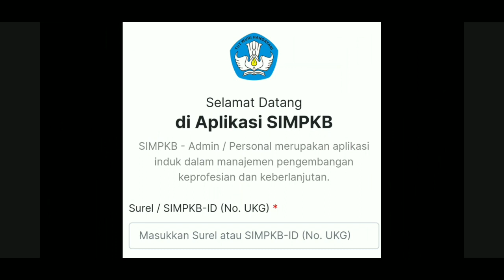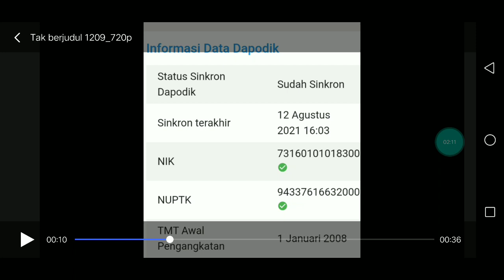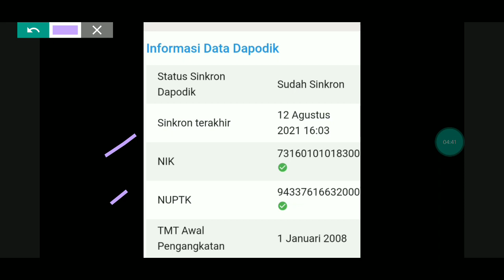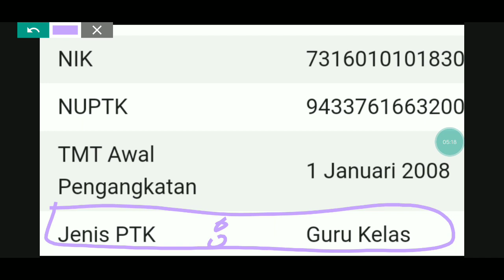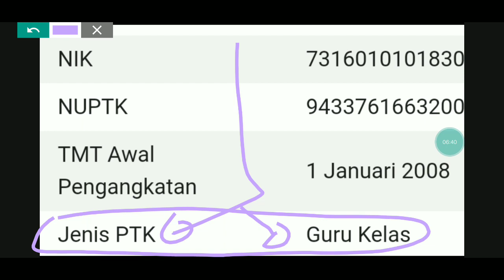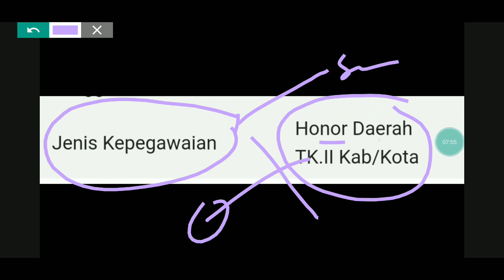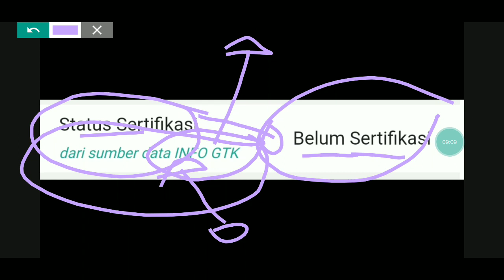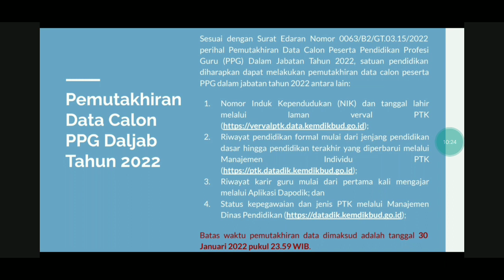KRITERIA DATA GURU HONORER DAN ASN YANG HARUS VALID SEBAGAI SYARAT CALON PESERTA PPG GURU DALJAB